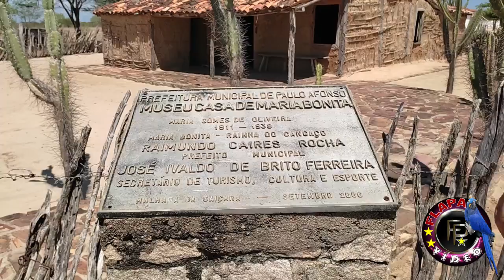Museu Maria Bonita 2/3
A casa onde nasceu Maria Gomes de Oliveira, conhecida como Maria de Déia, Maria do Capitão ou Maria Bonita, que fica  situada no Povoado Malhada da Caiçara, fica a 68 km de distancia da cidade de Jeremoabo até o Povoado Riacho/BA, pela Br 110 e mais 12 km de estrada de chão, até o Povoado Malhada da Caiçara onde fica o museu Maria Bonita.
Nasceu na fazenda cajueiro no distrito de Santa Brígida município de Jeremoabo/BA. Mudando para o Povoado Malhada da Caiçara onde morou desde mocinha até o dia em que foi embora com o rei do cangaço, o famoso lampião.